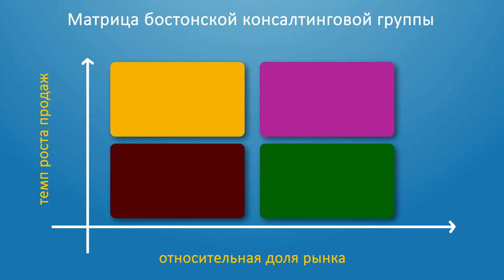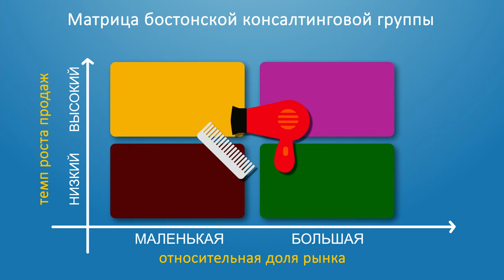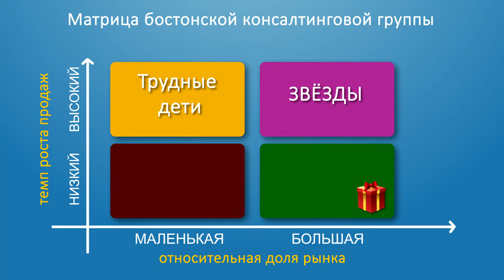Матрица БКГ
Почти всегда предприятие производит или продаёт не один продукт, а несколько. И при этом очень часто основные усилия и средства тратятся на разработку и продвижение совсем не тех продуктов, которыми действительно стоило бы заниматься. Чтобы избежать этой распространенной ошибки стоит воспользоваться простым и понятным инструментом – матрицей бостонской консалтинговой группы (её чаще называют матрицей БКГ). Об этом и рассказываем в нашем новом видео.